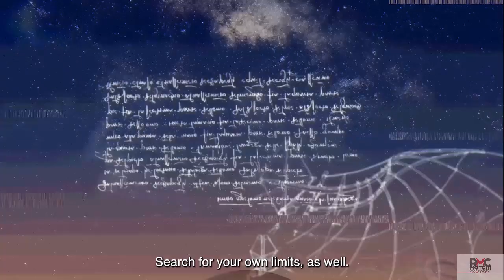Countach Legacy con Maurizio Cheli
In celebrazione dei 50 anni della Countach, Automobili Lamborghini lancia sui propri canali social una serie di quattro video volti a raccontare ogni lunedì l’eredità di un’icona dell’automobilismo in modo inedito, coinvolgendo personaggi ispirazionali.